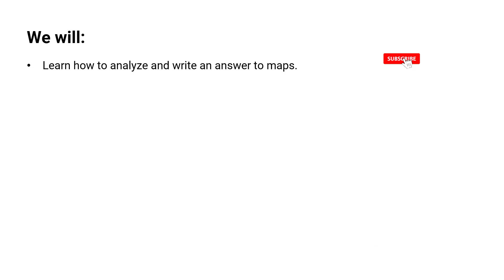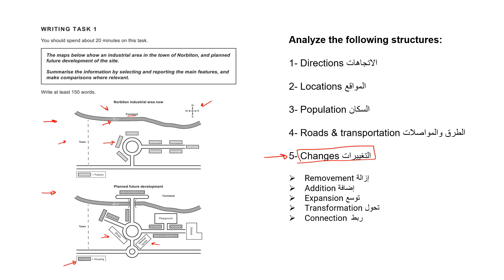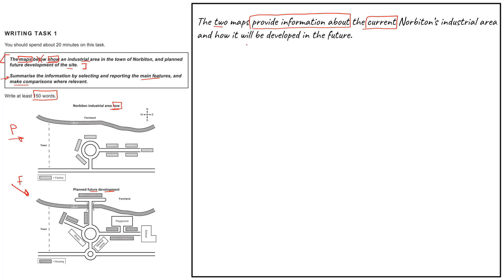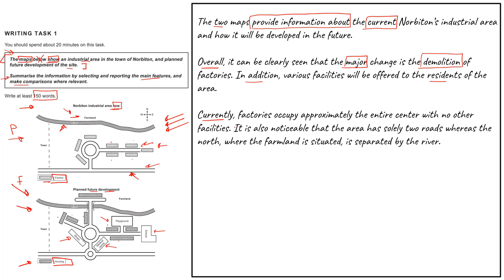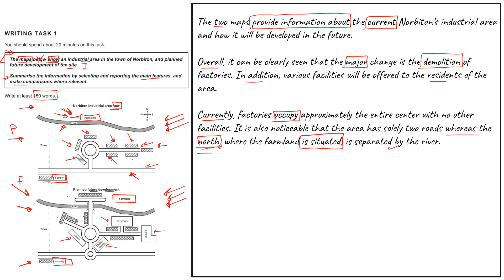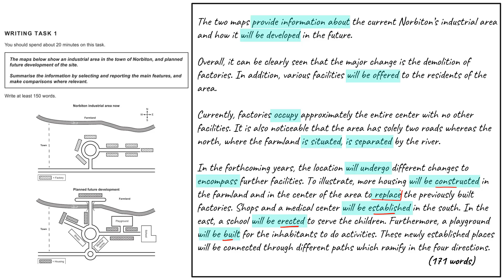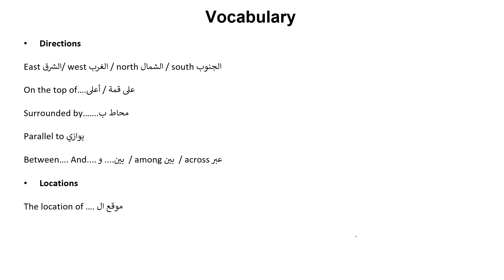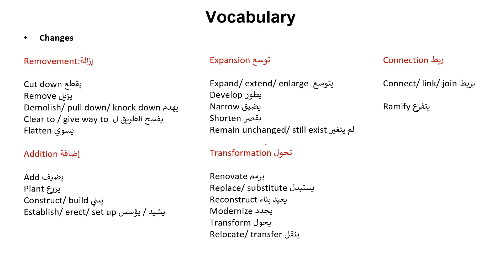W11- IELTS Task 1 Maps التدريب على حل سؤال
فيديو عن تحليل وكتابة مقال لوصف الخرائط maps.
 أشرح في الفيديو كيفية حل السؤال وتنظيم الوقت بالإضافة إلى التركيز على الكلمات المستخدمة والتي لا غنى عنها في تاسك 1. الفيديو يجاوب على هذه الأسئلة:
How to describe a map in IELTS task 1?
Are maps common in IELTS task 1?
How to answer IELTS maps?
What tense is map in IELTS writing task 1 ?
- Content -
00:00 Intro المقدمة
01:15 we will learn ما سنتعلمه
02:10 Identifying maps التعرف على الخرائط
07:30 Analyzing and writing an answer to maps تحليل ةكتابة اجابة للخرائط
25:00 Maps vocabulary الكلمات المستخدمة لوصف الخرائط
30:45 A list of maps vocabulary قائمة بالكلمات المستخدمة لوصف الخرائط

glMsvDW_ohrU